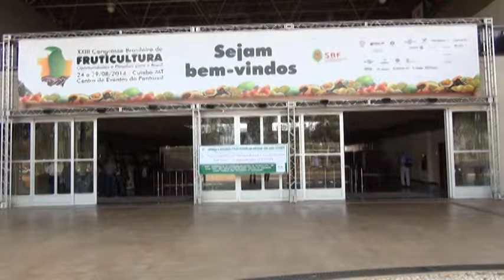XXIII Congresso Brasileiro de Fruticultura - solenidade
Assista à solenidade de abertura do XXIII Congresso Brasileiro de Fruticultura, realizado em Cuiabá (MT), em agosto de 2014. O Confea participa do congresso.